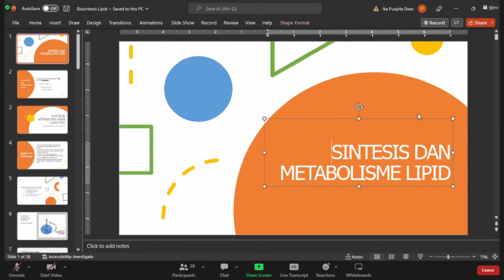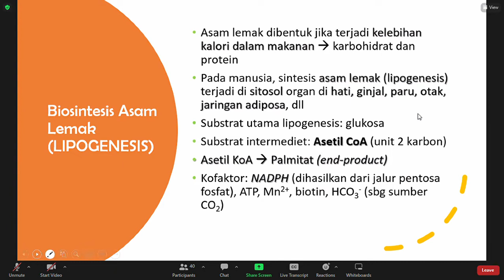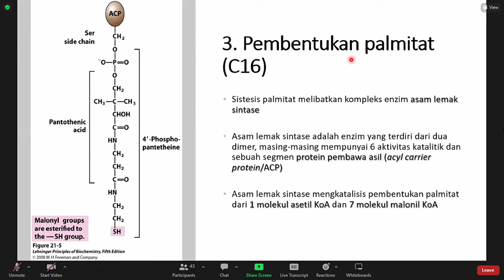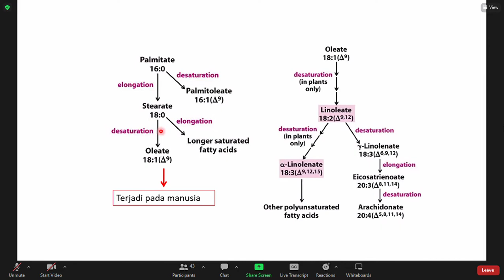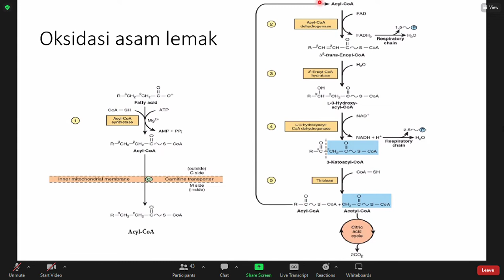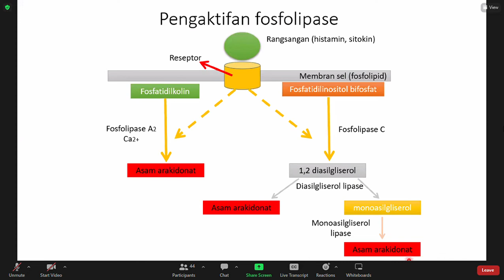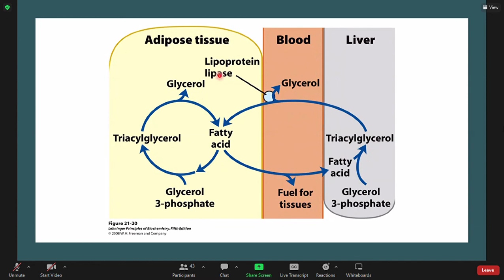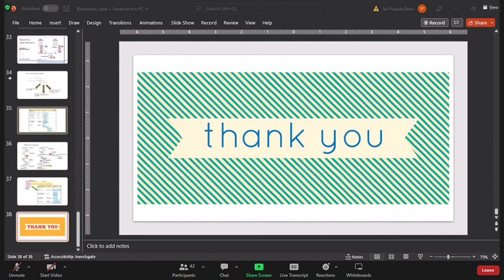Biokimia - Sintesis dan Metabolisme Lipid